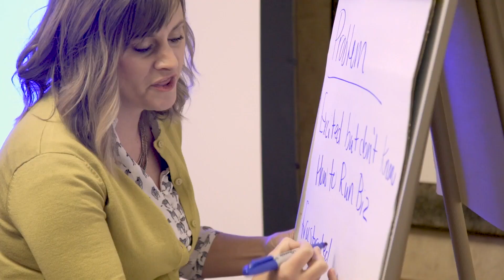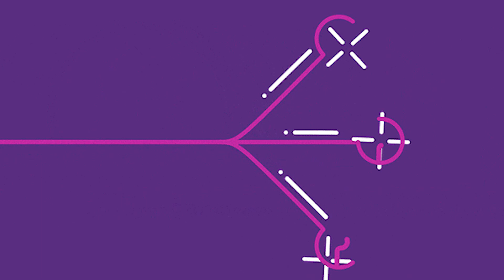How to get more leads in network marketing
How to get more leads in network marketing? How can I get more leads? This video has that and more. sure to check out Amy's free sales book

Amy Walker is a small business and entrepreneur coach. She helps business owners build a stronger business while maintaining life balance.

In this video you will learn how to get more leads in network marketing, getting more leads is crucial to having a successful business, This video teaches how to go about finding network marketing leads, network marketing Takes some time to learn how to do effectively, Watch this video through for a lot network marketing tips